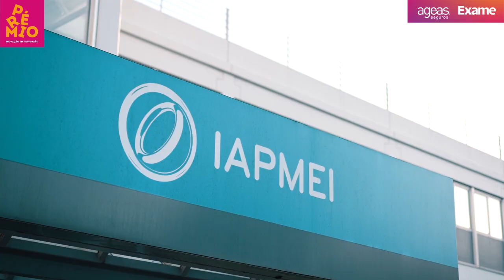IAPMEI | 3.ª Edição do Prémio Inovoção em Prevenção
A Agência para a Competitividade e Inovação (IAPMEI) é uma das parceiras da 3.ª Edição do Prémio Inovação em Prevenção, uma iniciativa Ageas Seguros e Exame que premeia o que de melhor se faz em Portugal para prevenir a sinistralidade nas Empresas.

Conheça o testemunho de Nuno Gonçalves, Vogal do Conselho Diretivo do IAPMEI e saiba mais sobre a 3.ª Edição do Prémio Inovação em Prevenção

Um mundo para proteger o seu.